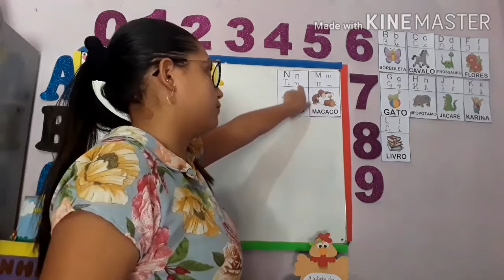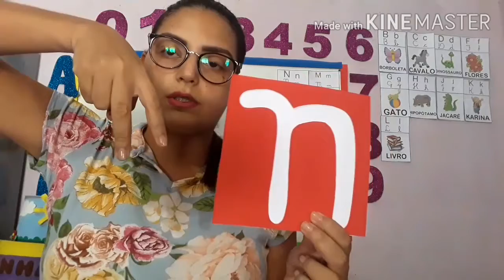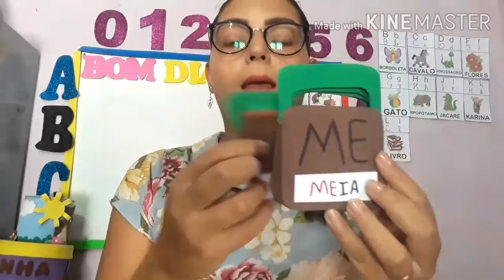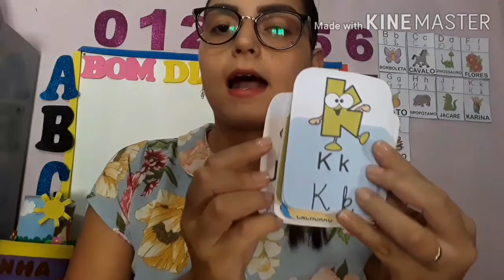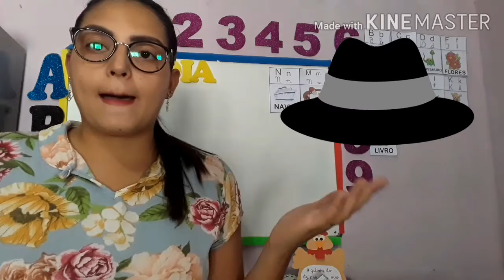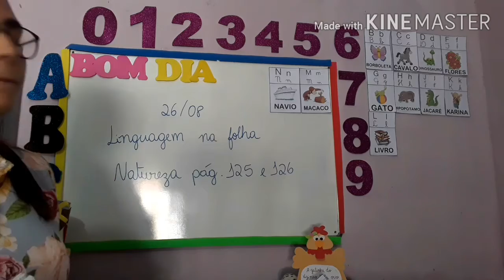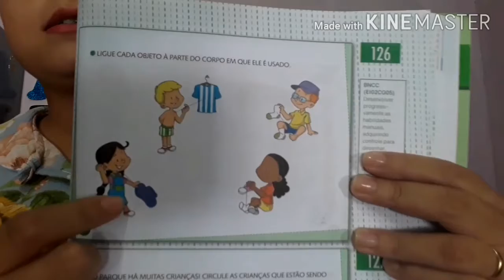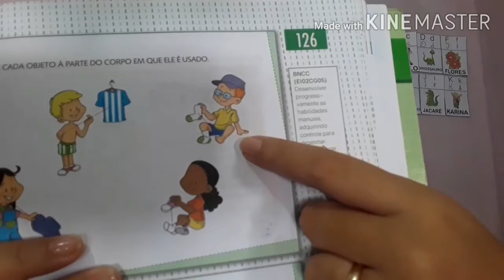Infantil 4 - Linguagem e Natureza 26/08/2020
Letra M e N
Objetos que usamos
Tia Selênia